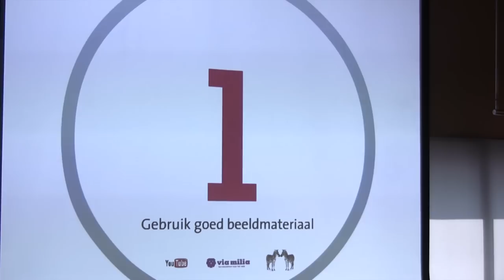2010 - Prezivent 2010 met o.m. Adam Somlaï-Fischer en boek-lancering Hedwyg van Groenendaal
Impressie van Prezivent 2010 ), het evenement over Prezi, ook wel bekend als de "Powerpoint Killer". Een schitterend palet van sprekers, die elk hun eigen visie gaven op het gebruik van Prezi. Verrassende inzichten, met veel humor gebracht. Op Prezivent werd ook het boek "Presenteren met Prezi" van Hedwyg van Groenendaal ) gelanceerd, een wereldprimeur want dit is wereldwijd het eerste boek over Prezi.

Sprekers waren Adam Somlaï-Fischer (founder van Prezi), Jessica de Kok (Kaat Mossel), Toine Pijnenburg, Ronald van den Hoff, Saskia Paulissen (zakelijk flirten), Marcel van Driel, Lianne Ebbinkhuizen, Jan Peter Bongers, Remco Langeler en muzikaal ondersteund door Tom Beek.

Prezivent vond plaats op 9 september 2010 in Seats2Meet Utrecht en werd georganiseerd door Kaat Mossel Events Video door Edo van Santen, Talk&Do.TV ), 9 september 2010.

Meer informatie over Edo van Santen?
zie voor Elevator Pitch Training, Camera- Podium- Media- en Presentatie-training, of Talk&Do.TV voor Interviews en Videoproducties.